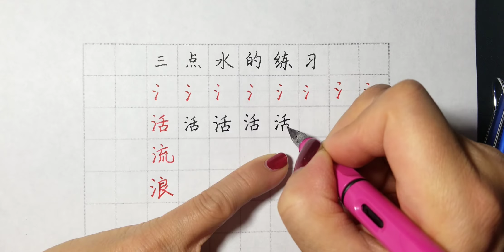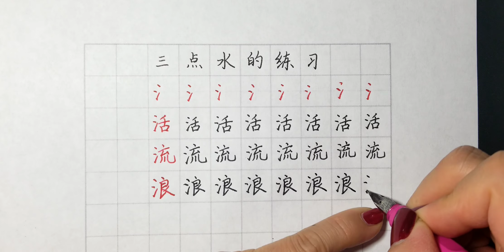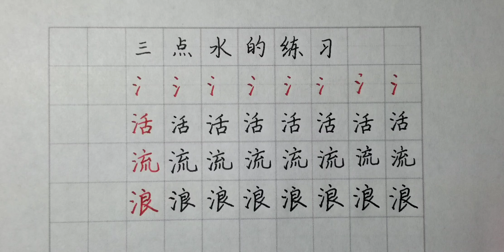楷书基本笔画 三点水